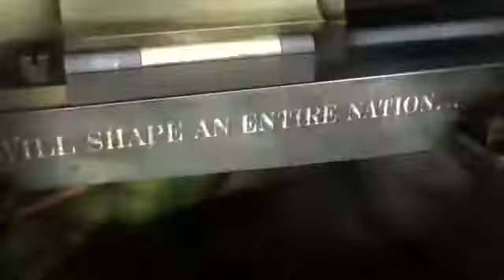Total War Shogun 2: Fall Of The Samurai - Story Trailer HD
Zapraszamy do sklepu oraz naszą stronę - Trailer HD do gry Tropico 4: Modern Times